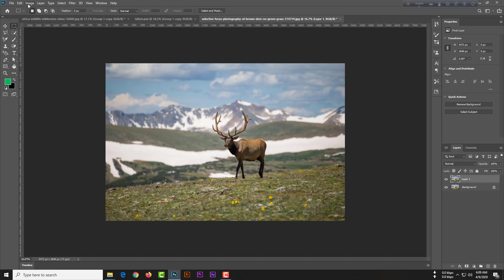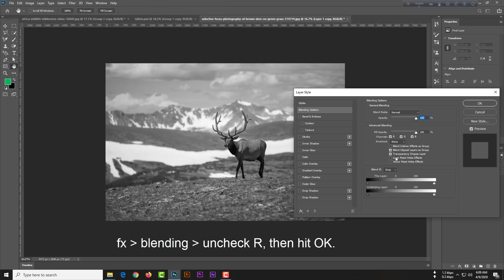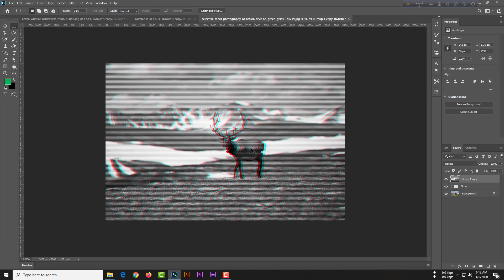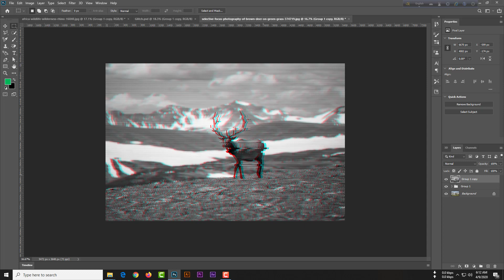How to Create a Portrait Glitch Effect in Photoshop - Portrait effect Photoshop 2020 tutorials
Glitch Effect on Portrait | Photoshop Tutorial

You know how to play with your photos right? you will learn much more when you completing seeing the video.

Nowadays glitch effects are very popular in the photograph. But I know you are thinking that ruining a photo how is that great! Although I promise you that friends when you end up watching this video you will get that thrill.